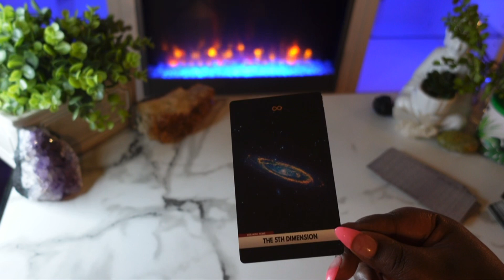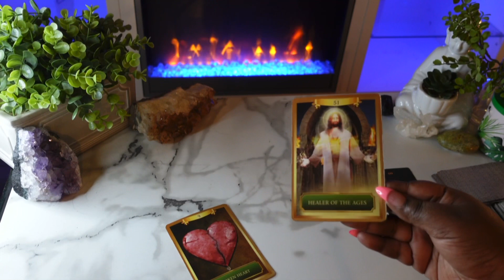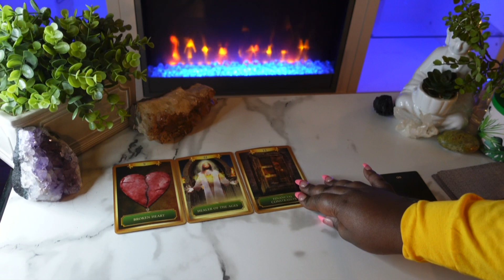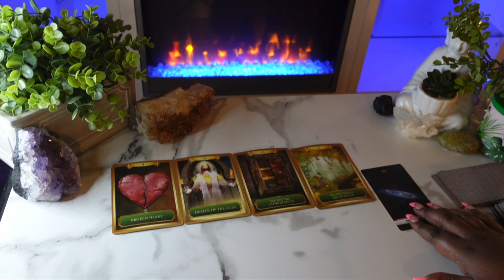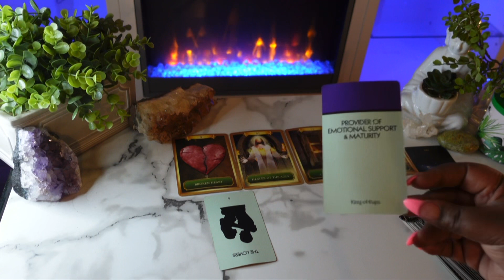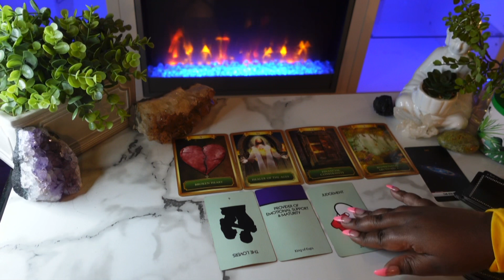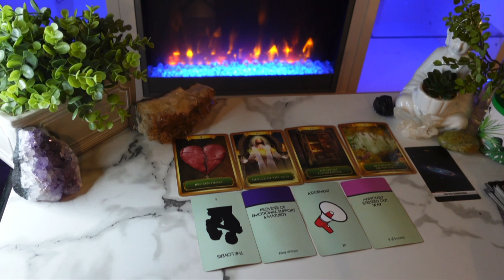Sagittarius "The Unknown & What's Next"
This is a tarot card reading for the zodiac sign Sagittarius. this channel is about making tarot easy to and to navigate in life via the tarot.

My Favorite Tarot/Oracle Decks:
 Arcanum tarot
Butterfly Oracle Cards
 Mystic Mondays
Smith Waite Tarot Deck
 Prism Tarot